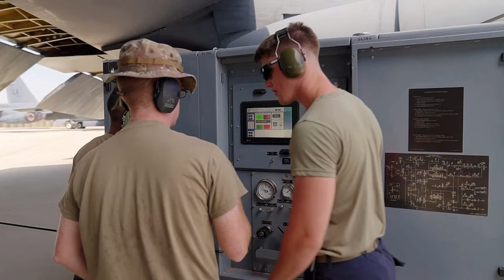US Bomber Jets in Romania: First Time Ever with NATO Allies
Watch as US bomber aircraft participate in training exercises in Romania alongside NATO Allies and Partners. This video provides an inside look at the strategic collaboration and military readiness efforts taking place in Eastern Europe.
Don't miss out on this exclusive footage of US Bombers in Romania showcasing the strong bond between NATO members and demonstrating their commitment to regional security and defense.

US bomber aircraft arrive in Black Sea region
ROMANIA
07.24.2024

US bomber aircraft have deployed to Romania for the first time to hone tactics, techniques and procedures with other NATO Allies and Partners.

SYNOPSIS
For the first time, US strategic bomber aircraft have deployed to Romania. Two US Air Force B-52H Stratofortress aircraft have arrived at the Mihail Kogălniceanu Air Base in Romania. They’ll be undertaking flying missions with NATO Allies and Partners to synchronise capabilities, tactics and procedures. The B-52Hs have deployed from Barksdale Air Force Base in Louisiana in the United States.

The US routinely demonstrates its commitment to NATO Allies and Partners through Bomber Task Force missions, providing assurance and contributing to deterrence, particularly along NATO’s eastern flank.

Footage includes various shots of a B-52H Stratofortress aircraft on the tarmac and taking off at the air base in Romania, as well as an interview with Lieutenant Colonel Jared Patterson, 20th Expeditionary Bomb Squadron Commander.

Film Credits: Video by Come Cabrere
Natochannel